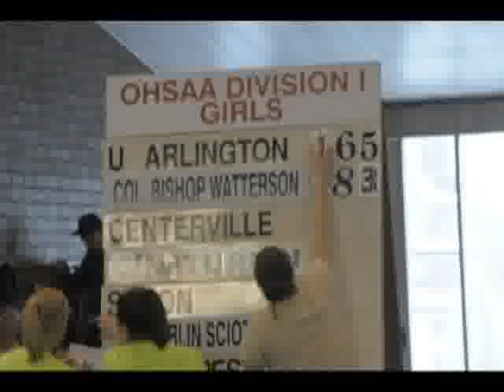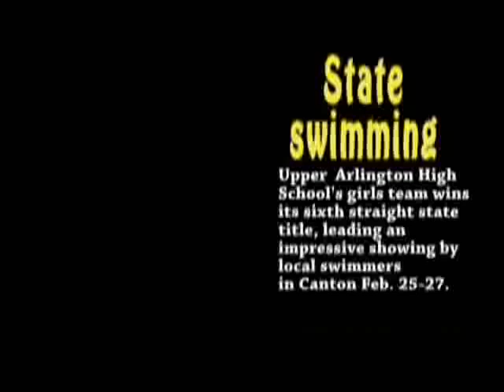Upper Arlington Wins State Swimming Title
State Swimming Champs

Upper Arlington High School's girls swimming team claims its sixth straight state title, leading a strong charge among local swimmers in Canton Feb. 25-27.